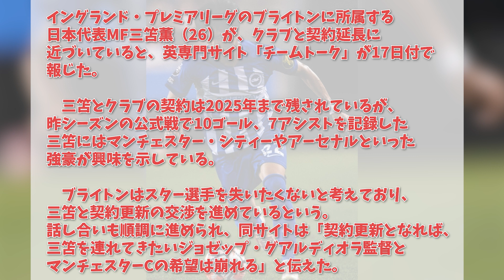【速報】三笘薫さん引く手あまたでも結局ブライトン？？